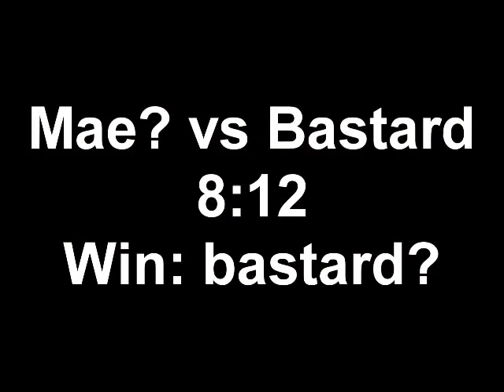Knife Duel Mae? vs bastard?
Song som zmenil, lebo porušoval autorske práva.. -.-
Zahraj si league of legends!
Youtube pokazil kvalitu, prepáčte. Do nabuducého videa to opravím :)
WIN ➔  bastard 12:8
Niekedy dáme znovu, dostaneš ! :D